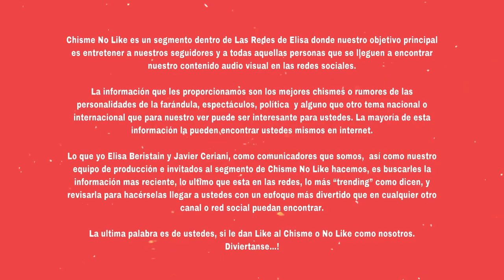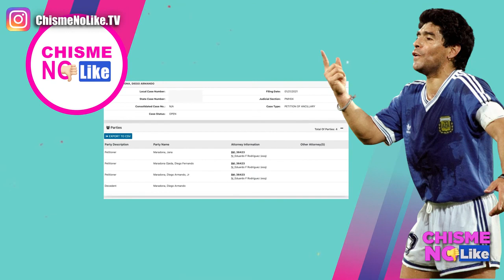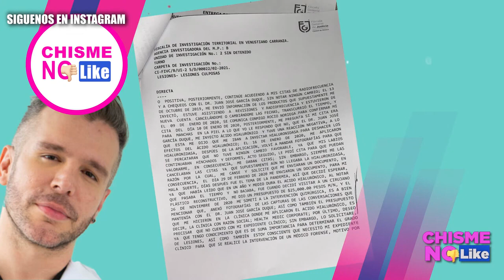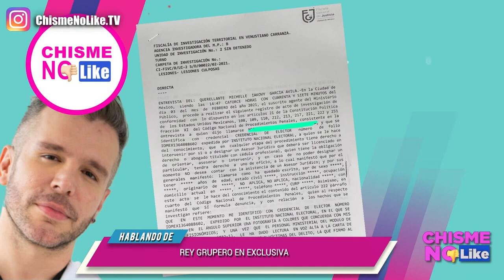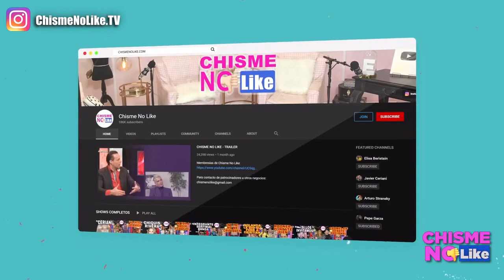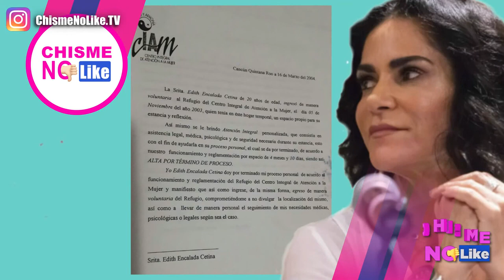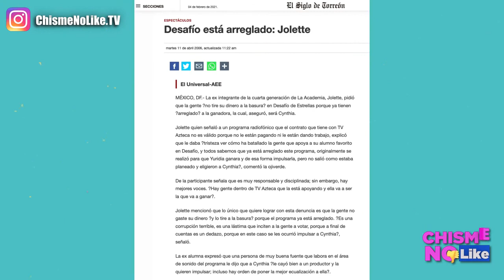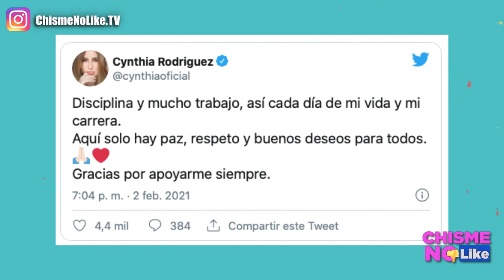TOÑITA CONTESTA A JOLETTE Y A CYNTHIA RODRÍGUEZ - PRUEBAS LEGALES CONTRA CIRUJANO JUANJO DUQUE - CNL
HOY 04 DE FEBRERO 2021 CON ELISA BERISTAIN Y JAVIER CERIANI EN CHISME NO LIKE

-MARADONA DEMANDADO
-PEPILLO ORIGEL RESPONDE
-JUAN OSORIO NIEGA TODO
-CUÁNTAS MÁS CHENTE?
-PANINI SE BURLA
-CARLOS TREJO MANDA MENSAJE A ADAME
-CIRUGÍAS DEL DR. DUQUE
-REY GRUPERO EN EXCLUSIVA
-LIDIA CACHO EN EL OJO DEL HURACÁN
-JOLETTE
-CYNTHIA MANDA MENSAJE
-TOÑITA RESPONDE
-GERARDO CASTILLO // EN VIVO

Adquiere el libro de Pepe Garza: